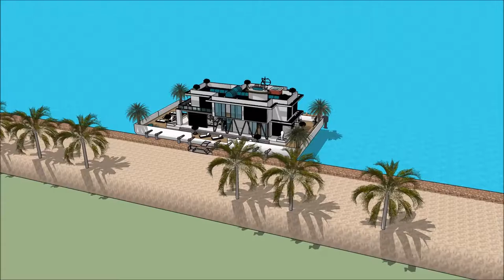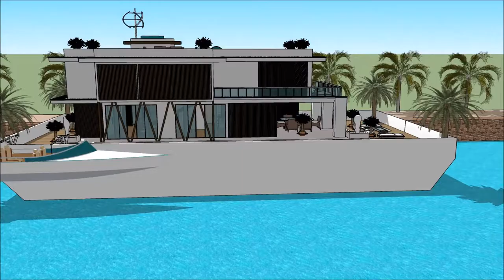Yacht dream Sidney International Boat Show 2018 Houseboat design 2018 Superyachts and Mega Yachts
The houseboatzania launching an innovative high-end luxury yacht houseboat home design potentially as a display of exhibition of the Yacht dream Sidney International Boat Show 2018  Houseboat design 2018  Superyachts and Mega Yachts .

The collection of the Houseboatzania concept of  Yacht dream Sidney International Boat Show 2018  Houseboat design 2018  Superyachts and Mega Yachts  consists of high luxury and architectural art pieces in minimalism combined with living on the waterfront of the harbour of

The houseboat yacht design has the basis to sustain living with high standards and contemporary structural design at Yacht dream Sidney International Boat Show 2018  Houseboat design 2018  Superyachts and Mega Yachts  with numerous of prospects for excessive living and celebrating the desire of life worldwide: